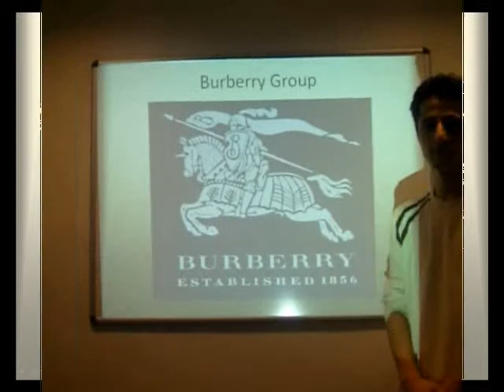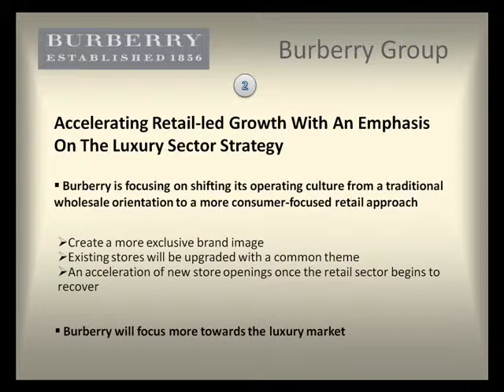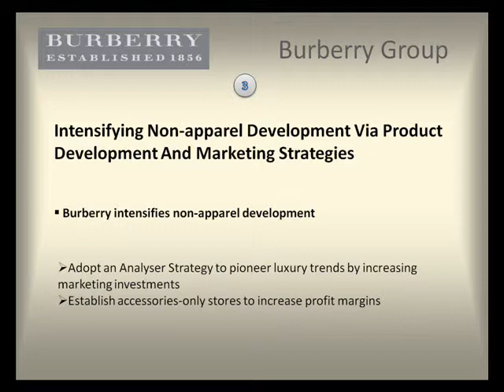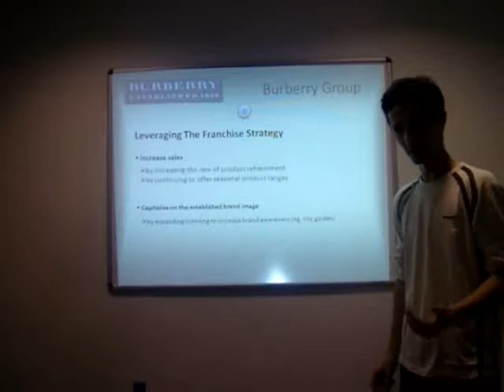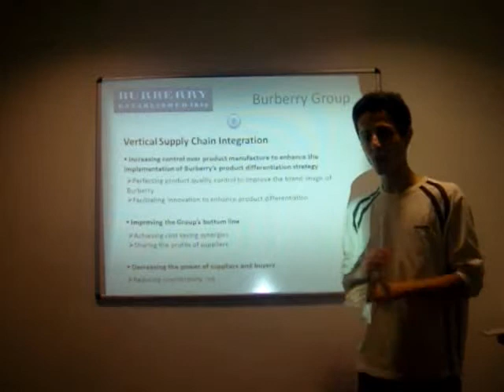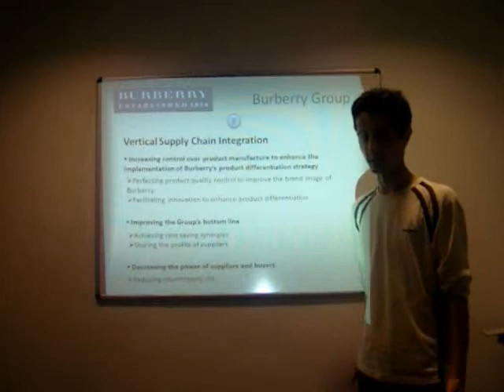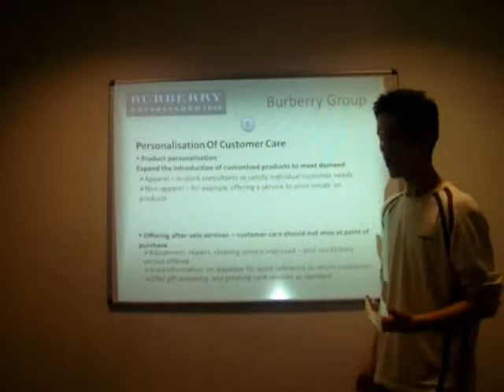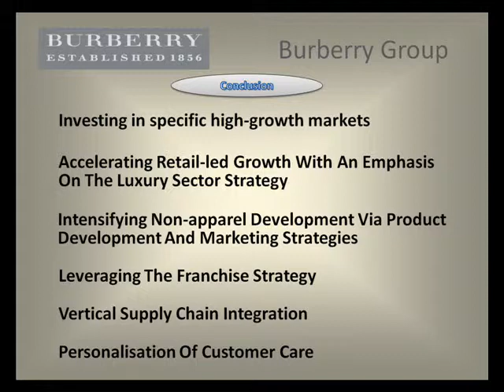imperial college business school strategy video on Burberry (2008-2009)